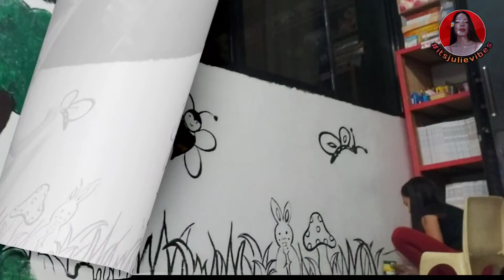Preschool wall painting ideas || Classroom design || Colorful painting || itsjulievibes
First time ko mag wall painting.  kinabahan talaga ako dahil di naman talaga totally na magaling ako dito, noon highschool pa ako, Marunong lang ako magdrawing pero hindi pangmalakasan  hahaha. 🤣. Salamat teacher sa opportunity kahit paano na  enjoy ko yong pagpepenta.